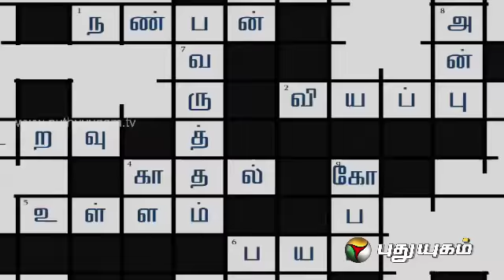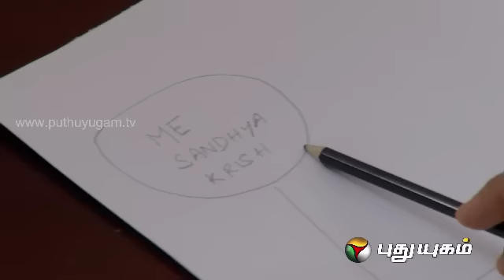Unarvugal - Episode 111